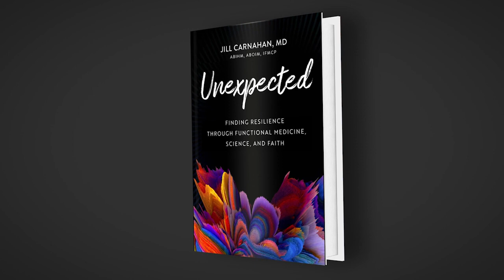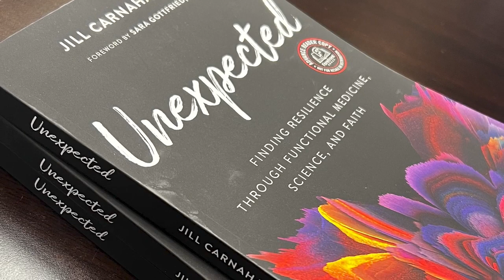148: Dr. Jill interviews mold inspection expert, Brian Karr on Assessing Homes for Mold Toxicity.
In this insightful interview, Dr. Jill Carnahan sits down with renowned mold inspection expert, Brian Karr, to discuss everything you need to know about assessing your home for mold toxicity and creating a safe environment for healing.

Key Topics
1) Simple tricks to determine if your home has sustained water damage.
2) Why invisible mold in your home can make you sick even if you don’t see it
3) Tips from a pro mold inspector on what do do if you are buying a home

Brian Karr is a second-generation indoor environmental consultant who specializes in working with hypersensitive individuals with complex medical conditions. He helps them to understand if mold, mycotoxins, or other indoor pathogens exist in their homes that may be contributing to their health conditions, and how to remedy those issues.

Brian has become a go-to mold & biotoxin resource for many medical practitioners across the country and has helped over 5,000 hypersensitive individuals worldwide to create healthier living environments that have allowed their doctors to help them get better.

Brian is the Co-Founder of We Inspect, and an expert at identifying indicators of mold growth. Including but not limited to strategically sampling, validating, and developing remedial strategies for mold growth and biotoxin production in all areas of a home or building including walls, floors, ceilings, crawl spaces, basements, attics, and HVAC systems.